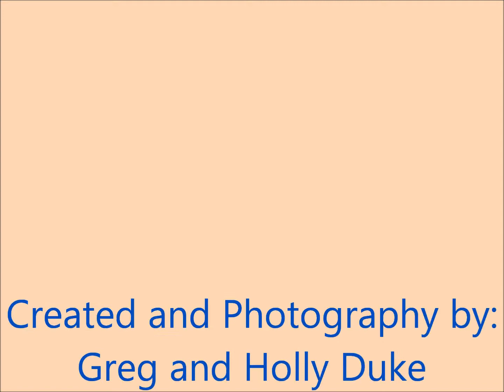Sugar mill Camping Trip April 2013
Our recent trip to Sugar Mill Campground in New Smyrna, FL.  April of 2013